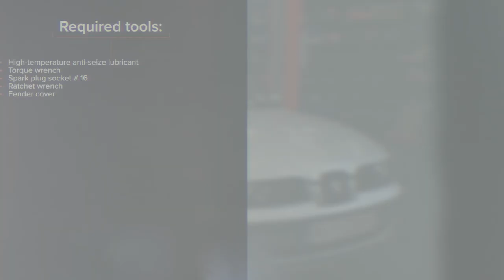Hvordan bytte tennplugger der på SEAT LEON 1M1 [AUTODOC-VIDEOLEKSJONER]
Hvordan bytte tennplugger på SEAT LEON 1 (1M1) 1.8 Hatchback 1999–2006 [AUTODOC-VIDEOLEKSJONER]

Tennplugger til kjøretøyet SEAT Ibiza II (6K1) (Baujahr 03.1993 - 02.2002) / SKODA Octavia I Schrägheck (1U2) (Baujahr 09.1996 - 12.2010) / VW Golf IV Schrägheck (1J1) (Baujahr 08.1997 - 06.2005) bør som regel erstattes i én og samme prosedyre. Det er imidlertid noen små forskjeller, på grunn av spesifikke egenskaper ved kjøretøyets design.

0:00 — SEAT LEON 1M1 – tennplugger: trinn-for-trinn veiledning for utskifting
0:20 — Koble tennpluggkablene fra tennpluggene.
0:45 — Skru løs tennpluggene.
1:22 — Skru på nye tennplugger og stram dem.
1:55 — Koble tennpluggkablene til tennpluggene.
2:06 — La motoren gå i noen minutter.